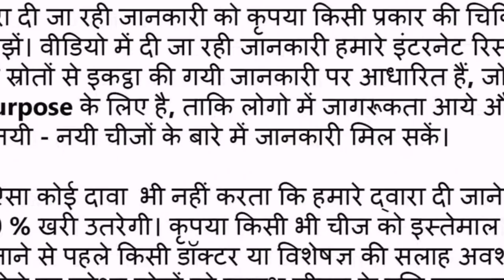Best Oil for Skin Problem! कुमकुमादि तेल चमत्कारिक तेल 100% Genuine Review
Hi Family
I  am giving the review on Kumkumadi Oil Best Oil for Skin Problem
It helps in Control Pimples, Dark circle, Blackheads etc